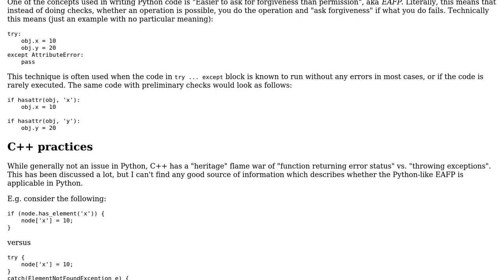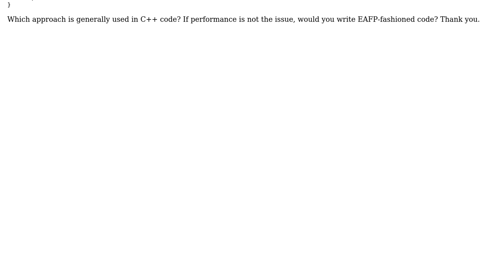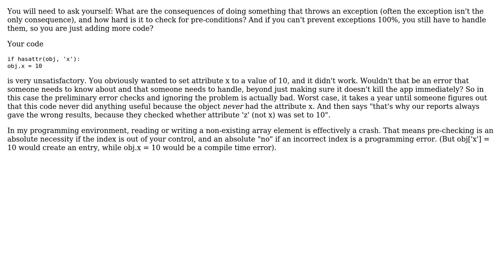Software Engineering: C++ exceptions vs. preliminary error condition checks (3 Solutions!!)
Software Engineering: C++ exceptions vs. preliminary error condition checks

With thanks & praise to God, and with thanks to the many people who have made this project possible! | Content (except music & images) licensed under CC BY-SA | Music | Images & others | With thanks to user Zaur Nasibov user Yam Marcovic user Wouter user Karl Bielefeldt user gnasher729 and the Stack Exchange Network Trademarks are property of their respective owners. You are responsible for your own actions.